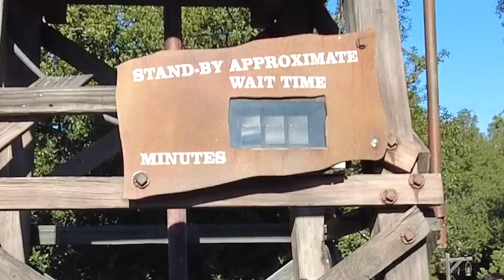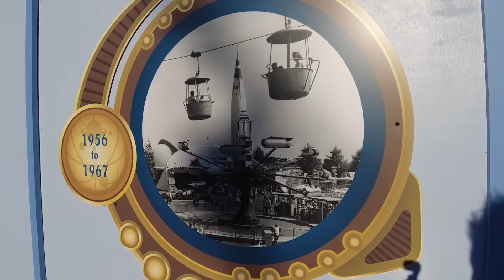A Disney Adult’s Guide To Disneyland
I'm a MEGA Disney adult and this is my guide💅

In today's video I'm taking you inside my favorite hacks and routines to have the PERFECT day at Disneyland! Even when things didn't go my way, there was always a different path to take which made it even more magical🪄 Keep watching to see all of my favorites!